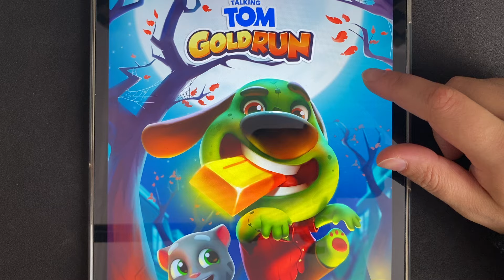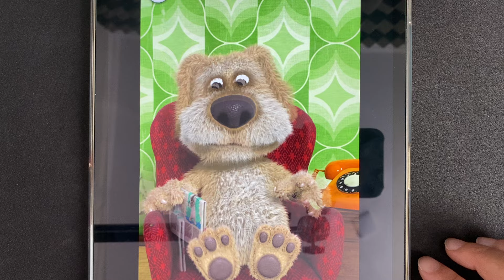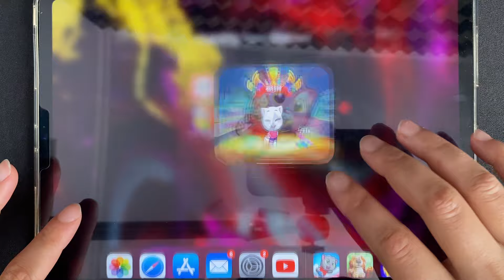My Angela, Talking Tom 2, Tom Gold Run, Tom Hero, Tom Time Rush, Talking Ben, Tom Candy Run